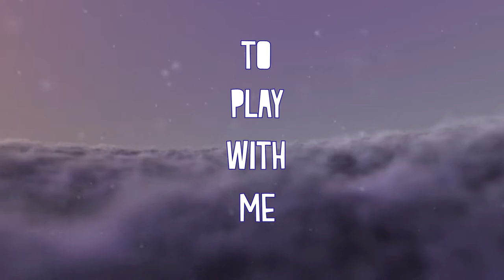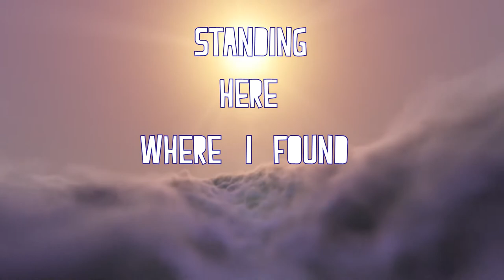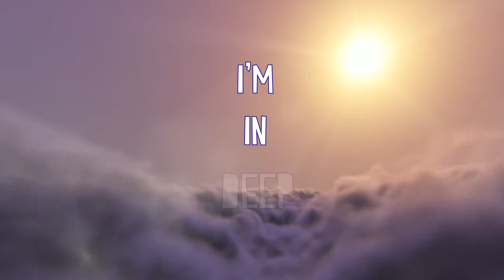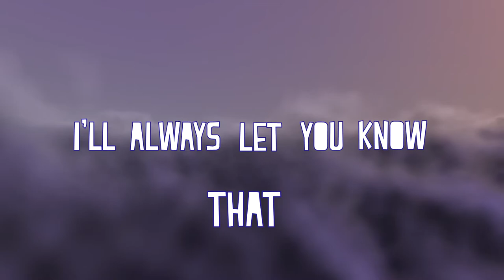JOEM - He's Got It All Lyric Video